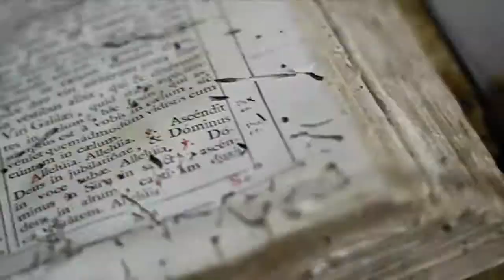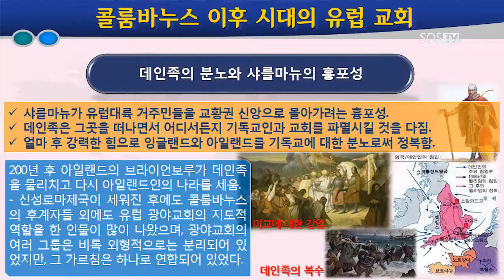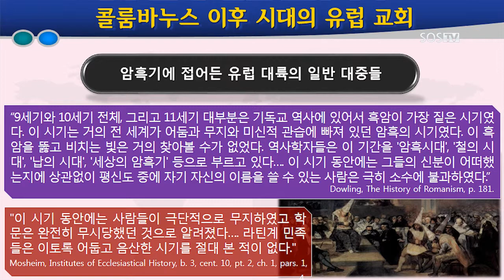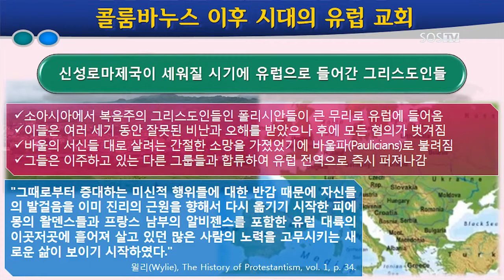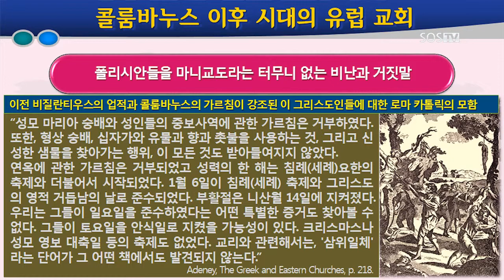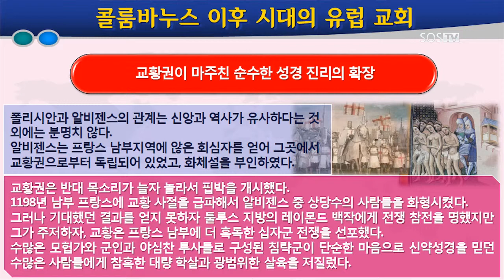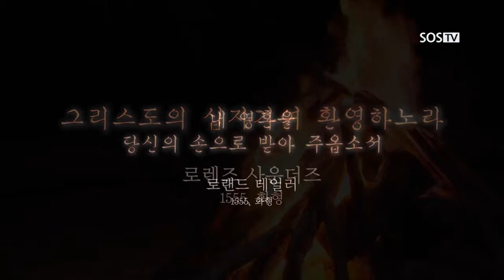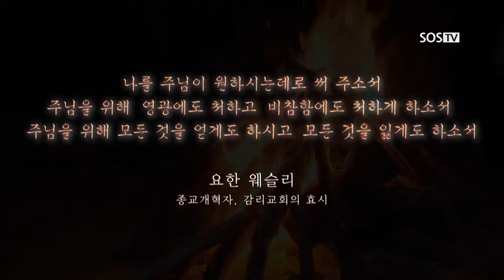[기독교회사] 49회 - 콜룸바누스 이후 시대의 유럽 교회 3부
SOSTV 기독교회사 49회 - 콜룸바누스 이후 시대의 유럽 교회 3부 입니다.

사도들의 시대부터 이어온 그리스도인들인 왈덴스인들
그리고 이교를 끌어들여 새로운 종교를 창설한 로마 카톨릭
누가 Old Church이며 누가 New Church인가?
Waldenses VS Roman Catholic ■ SOSTV 기독교방송